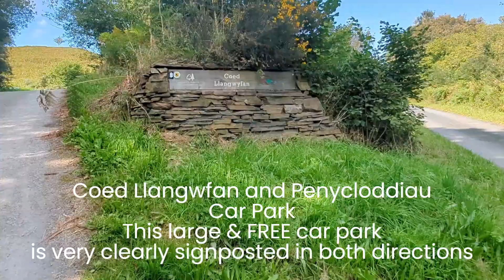Moel Arthur from Coed Llangwfan - Clwydian Range Walk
Moel Arthur Route and Parking
Try this Clwydian Range Walk with me and my Coltriever Ziggy!
We walked to Moel Plas-yw and up Moel Arthur from Coed Llangwfan and Penycloddiau Car Park. If you're interested in trying this pretty walk in the Clwydian Range take a closer look at my route here  -

A peaceful and serene spot in stunning North Wales countryside, surrounded by rolling hills, heather and views for miles. The air is fresh and clear, perfect for taking a few moments to relax and appreciate nature and perfect for an afternoon or early morning walk with the dogs.